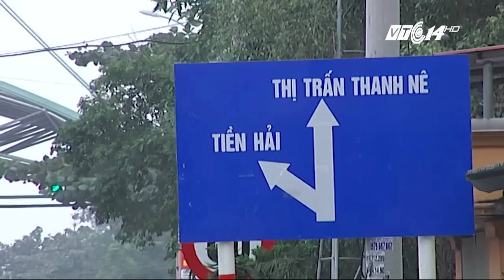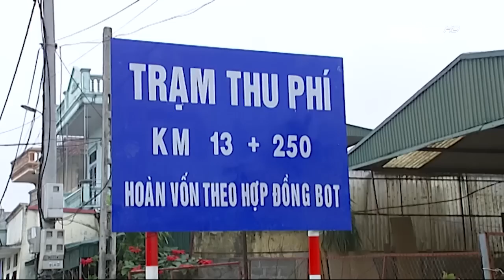VTC Tin Mới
VTC | Không bỏ tiền để làm đường đầu nối với trung tâm thị trấn Thanh Nê, Kiến Xương, Thái Bình, nhưng nhà đầu tư ngang nhiên lập trạm thu phí. Và cơ quan quản lý chưa có ý kiến.